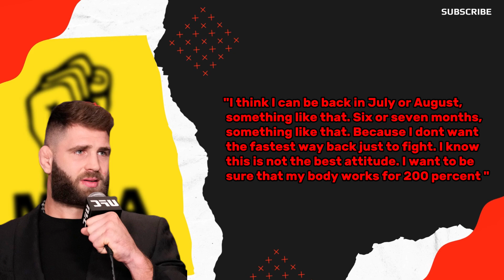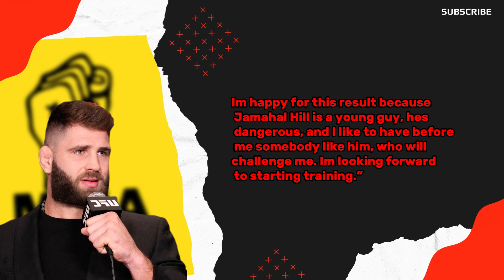CONOR MCGREGOR IS ACCUSED OF BEATING WOMAN! Jiri Prochazka not impressed.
Conor McGregor is in the middle of a public scandal after being accused of assaulting a woman. Follow the story to find out what really happened and if McGregor will face the consequences for his actions. Jiri Prochazka is not impressed byt the Glovers performance at UFC 283. Watch the video to get the full story!